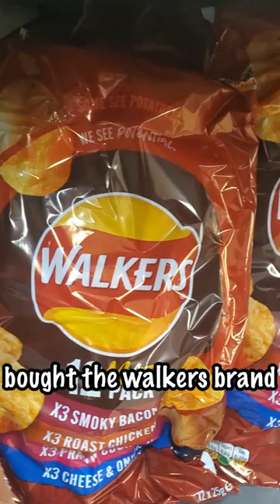Brands with different names in England PART 3 🤔